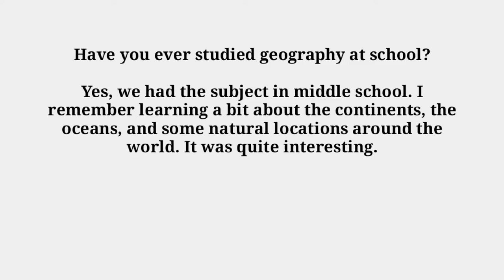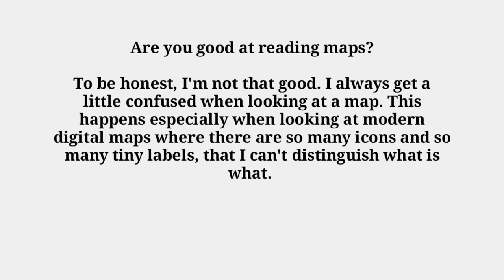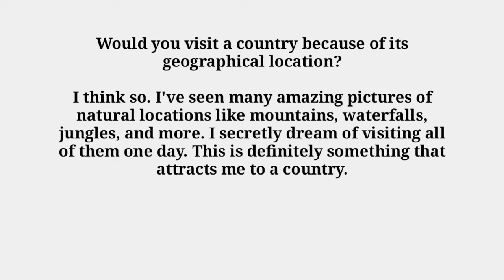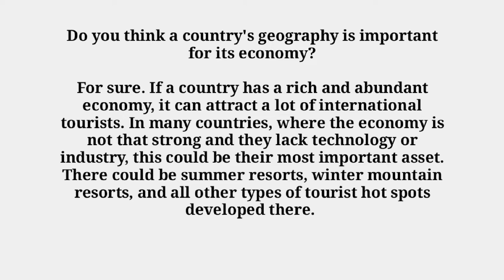Geography ielts speaking part 1